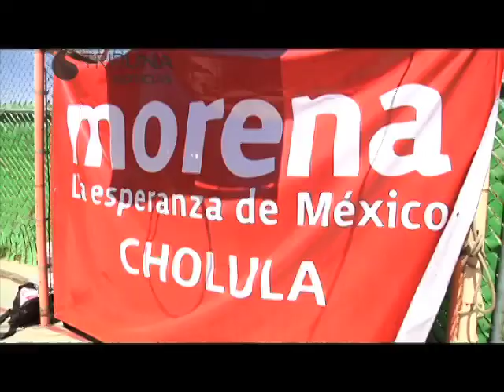PUEBLA NOTICIAS LUNES 25 DE FEBRERO 2013